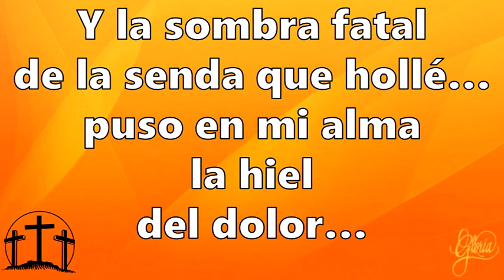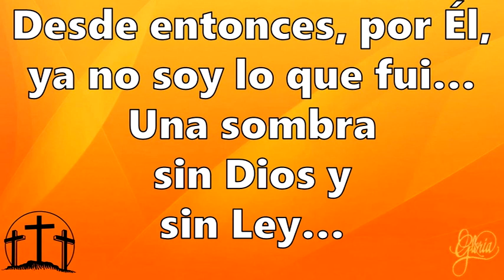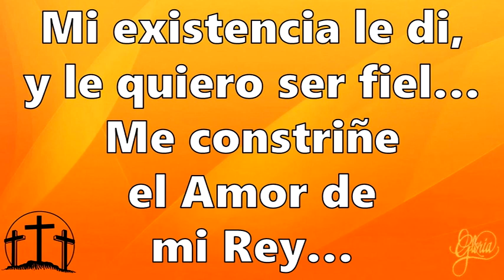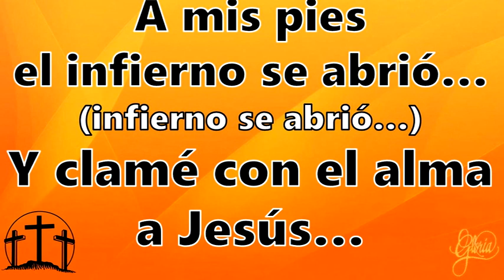CSG 326 LA HERMOSA VISIÓN DE LA CRUZ PISTA OFICIAL FA